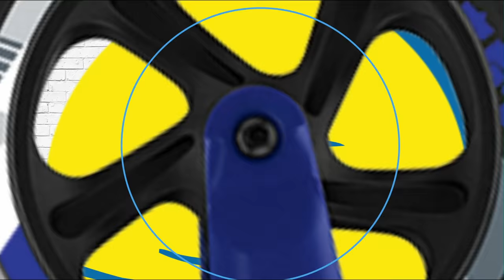Nauči nešto vješto - Drveni tepih - Parkside by Daniel Bilić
Lidl je za vas pripremio novi serijal - Nauči nešto vješto u kojem vam poznate osobe donose savjete i trikove kako naučiti nešto vješto i postati pravi majstor zanata!

U ovom serijalu poznati glas i stats hrvatskih ekrana i radio postaja - Daniel Bilić - donosi vam savjete kako Parkside alatom načiniti razne korisne i ukrasne predmete.

U ovom videu ćemo pokazati kako pomoću Parkside alata napraviti drveni tepih!